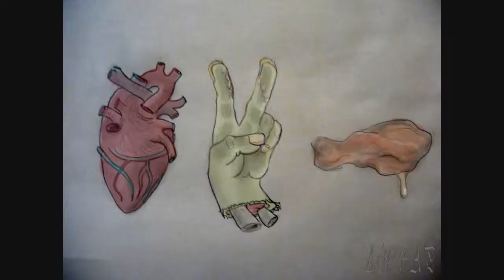Mike Tyson vs. MuHammad Ali - S2E57 - Dozacraft Vanilla SMP - Minecraft 1.7.4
In this very short episode, I catch 2 witches and put them in a ring for an eternal fight!

Also, check out Dozacraft on Facebook and like the page! I post all new information as well as dates of new series and ideas and screencaps of my builds on Minecraft.